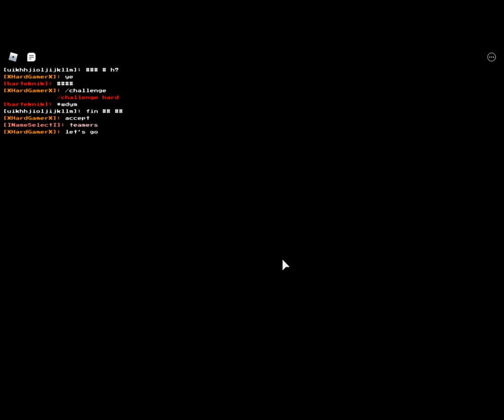1v1 but each other pick their opponent become they want | SoulShatters Challenge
So, this might be the last video. I don't mean I stop YouTube but I'm not gonna make videos until I got my new laptop to record more nicely and perfect. Don't worry I will be back with cool contents soon ~!  If there's soulshatters update this week

Roses are blue
Violets are red
You are boo
And I'm ried.

dumb quote up there.